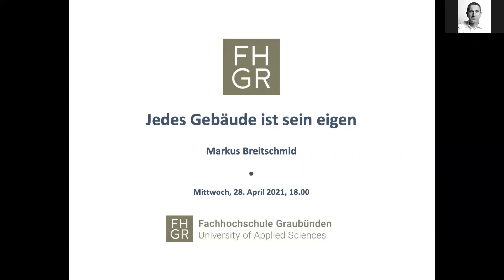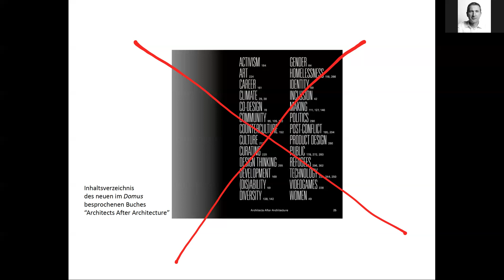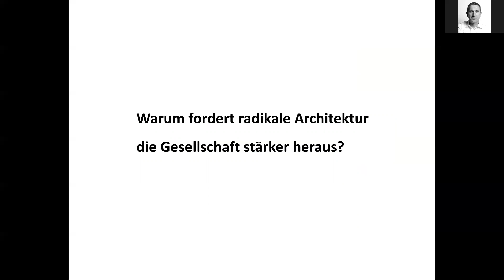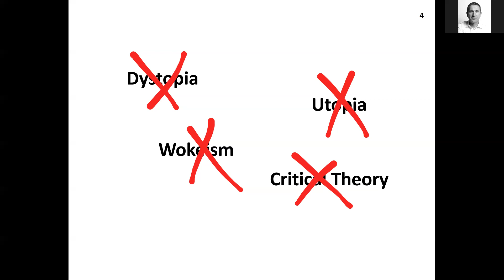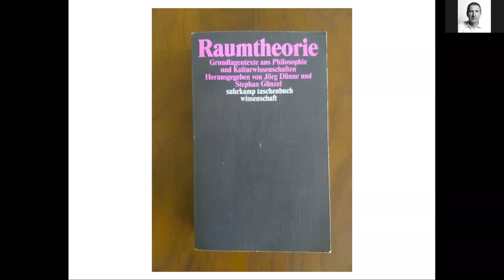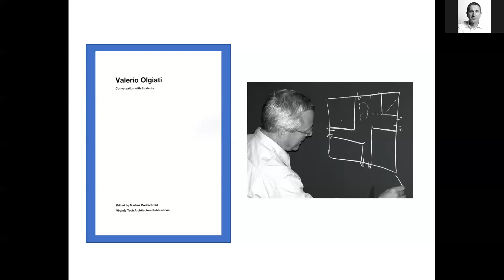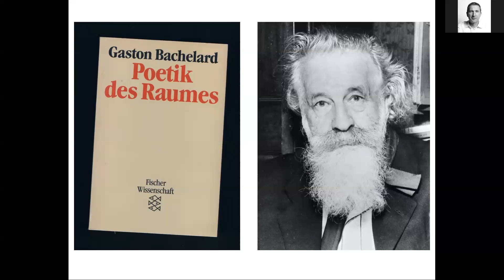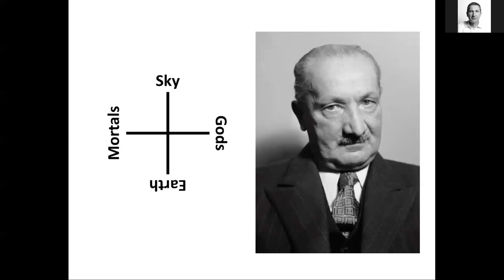Each Building Exists For Itself / Jedes Gebäude ist sein eigen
Lecture in German / Vortrag auf Deutsch
Markus Breitschmid